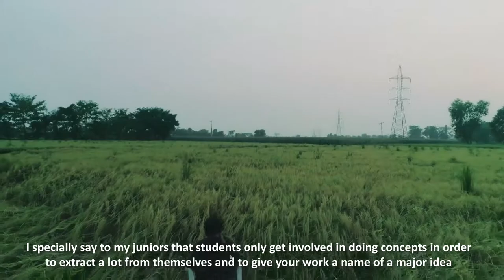IMRAN KAZMI | ARTIST PROFILE | PAINTER | PAKISTAN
ASLAMOALIKUM! My name is Imran Kazmi and I passed out from NCA in 2017. Basically I belong to a small village Kot Peeran wala from Kasur, my basic studies are also from Kasur. I got admission at NCA in 2013 and the journey was really good. I practically got much into this field as compared to theory classes, I used to be really weak in theory from the beginning.
I did some projects with USAID and Nestle, that's how I kept on getting edge. Some senior artists and teachers supported me a lot and my work was mostly realistic from the beginning. I portrayed our culture in my thesis, the culture of our sub-continent: banares, dehli, lahore and multan. That our dressing (attire), traditions, rose and jasmine flowers and colors which was a rich culture, doesn't found these days and my title was "Step Back", If we go one step back and see our culture that how rich it was. Now we left all of those things and started following modern culture. My idea is very simple as I'm getting along with it and doing realistic paint on our culture.
I use very sharp colors because I think red, green ,yellow, brown and golden colors are mostly used in our culture so you will see these colors in all of my paintings. I specially say to my juniors that students only get involved in doing concepts in order to extract a lot from themselves and to give your work a name of a major idea and they forget their originality and inner feelings that is been done from childhood, they forget the reason to be in art or maybe could not do it confidently.
NCA is a very professional college, the way how I get guidelines from here, epecially Sir RM Naeem, Sir Ali Kazim, Sir Qudoos Mirza. The way how they extracted a lot from students, I think all colleges and universities should guide their students taking them as a Role Model in order to get best results possible.